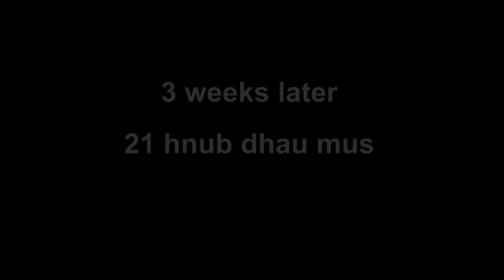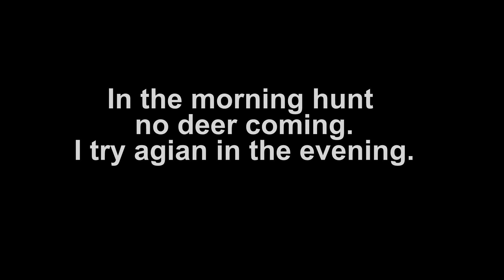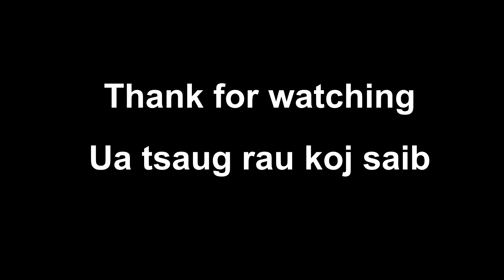Yos hav zoo siv raj yas rau w mos lwj yooj yim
Rau w tua mos lwj 2019 thaum lub sij hawm 10 hli nyob xeev Georgia
teb chaws mes kas.